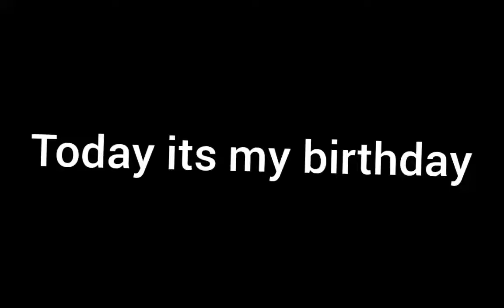MINECRAFT BIRTHDAY craftydummy's birthday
i have nothing to put here